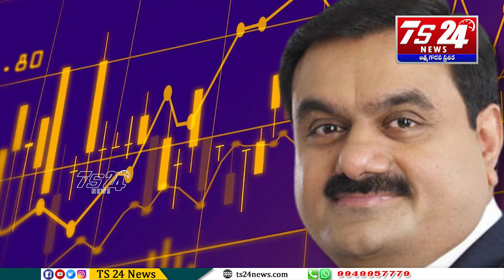అదానీ గ్రూప్‌ సంస్థల్లో ఎల్‌ఐసీకి వాటాలు|TS24 News